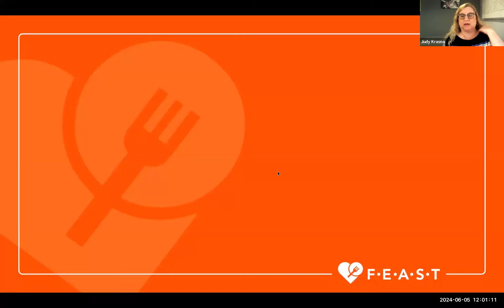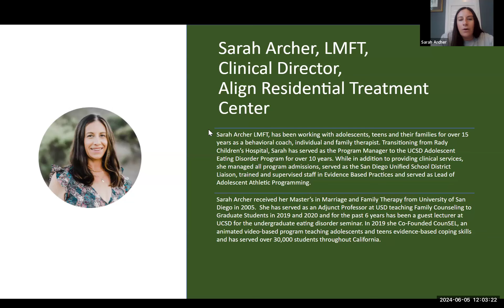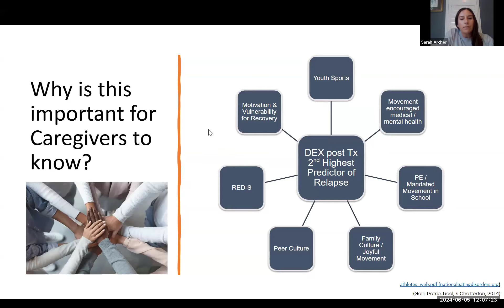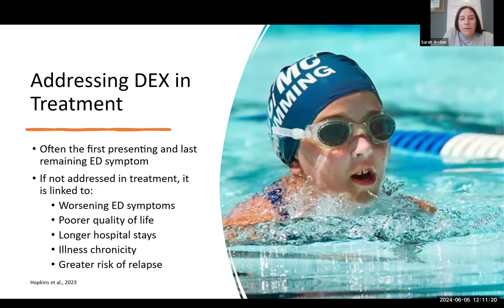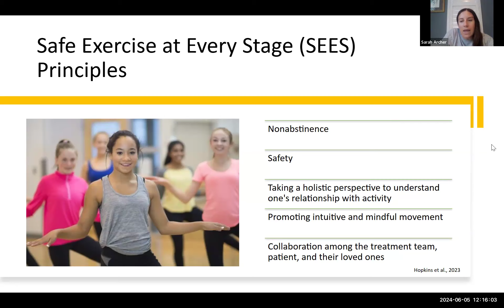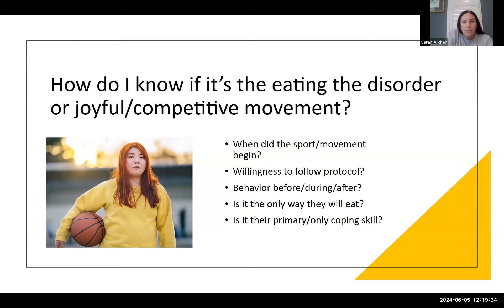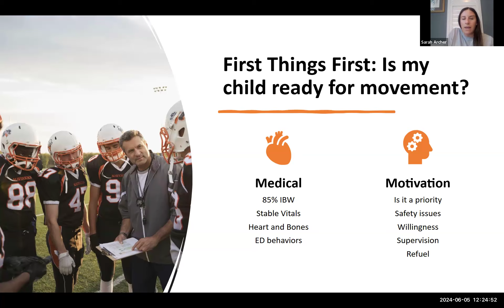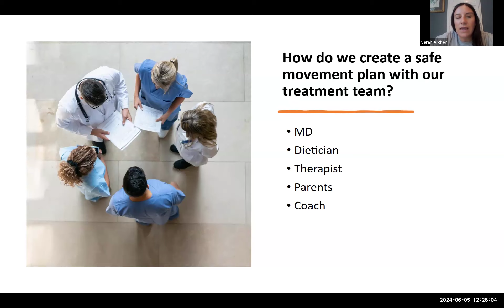Compulsive Exercise & The Safe Return to Movement and Sport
About this Webinar: This webinar will give caregivers the tools to spot and interrupt disordered exercise and will teach the importance of having clear expectations and structure regarding the return to movement for people in recovery from an eating disorder. Here are some questions which will be addressed during the webinar:

What constitutes disordered exercise?
How do you interrupt disordered exercise?
How do you evaluate whether or when it's safe to return to movement/exercise?
What are some boundaries that should be set around exercise and movement?
How do you structure return to exercise and movement?
Should athletes return to their sport after recovery?

Presenter Bio: Sarah Archer LMFT, has been working with adolescents, teens and their families for over 15 years as a behavioral coach, individual and family therapist. Transitioning from Rady Children’s Hospital, Sarah has served as the Program Manager to the UCSD Adolescent Eating Disorder Program for over 10 years. While in addition to providing clinical services, she managed all program admissions, served as the San Diego Unified School District Liaison, trained and supervised staff in Evidence Based Practices and served as Lead of Adolescent Athletic Programming. Sarah was passionate about bringing family-based treatment to higher levels of care and in July of 2023 opened Align Treatment Center where she serves as Clinical Director. Sarah Archer received her Master’s in Marriage and Family Therapy from the University of San Diego in 2005. She has served as an Adjunct Professor at USD teaching Family Counseling to Graduate Students in 2019 and 2020 and for the past 6 years has been a guest lecturer at UCSD for the undergraduate eating disorder seminar. In 2019 she Co-Founded CounSEL, an animated video-based program teaching adolescents and teens evidence-based coping skills, and has served over 30,000 students throughout California.